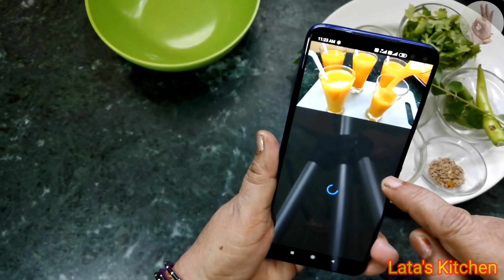पावसाळ्यात चमचमीत, चटपटीत, चटकदार अणि झणझणीत खायची इच्छा झाली असेल तर फक्त अर्धा कप पिठात